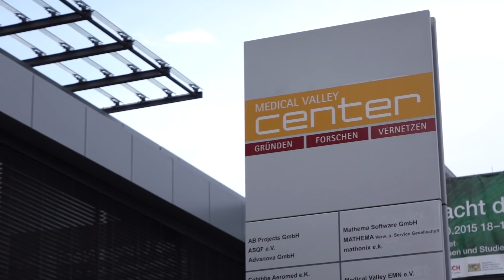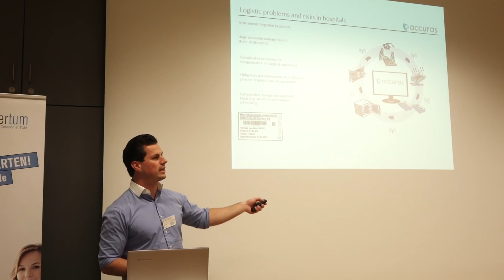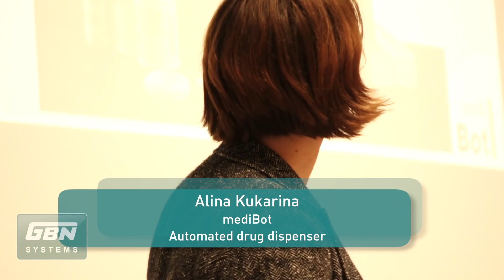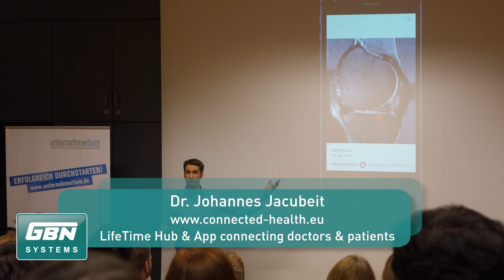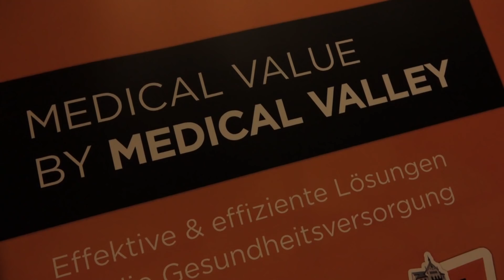GBN Systems Videonews: MedTech BootCamp 2015 of Medical Valley Erlangen, Germany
GBN Systems - Performing Mechatronics - Made in Bavaria offers crossbranch mechatronic device creation.

The Medical Valley centre in the German city of Erlangen was the venue of a special event.

For the second anual time a collaboration of medical valley, UnternehmerTUM, BayStartup and Fraunhofer IIS had called for companies in order to offer a substantial, creative and reflective week in business design.

The organising team lead into the final pitch event in front of investors and a jury.

With statements of:
- Julien Denis, Medical Valley
- Dr. Dominik Böhler, UnternehmerTUM
- Yannik Schreckenberger, heartbeat medical
- Tobias Zobel, accuras
- Priit Kruus, dermtest
- Dr. Abdulrahman Wolfgang Hanoun, Firefly
- Alina Kukarina, SecPill mediBot
- Julie Paye, Markus Felgenhauer, Heatling
- Wayne Götz, ProMPT-App
- Dr. Johannes Jacubeit, LifeTime
- Dr. Peter Meier, Entrepreneur and Bootcamp Coach, Orokoko

Short 2 hours of compact presentations were completed. Following the pitch session bootcamp participants and visitors gathered for dinner and shared tables for networking aspects.

There was plenty of time wrapping up business ideas and keeping in touch for future collaboration.

The team around CEO Siegfried Foerg and head of engineering Max Bichlmaier - both founding partner still activ for over 25 years - converts ideas from start-ups, research institutions and industrial partners into reality.

The international customer task profiles express itself in GBN Systems claim:

       "Turning your visions into products"

Specifically trained workers bring in their broad expertise in engineering, precision mechanis, electromechanical assembly, quality assurance and delivery.

GBN Systems offers it´s experience in the fields of: healthcare, medical technology, biotech, labtech, nuclear medicine, imaging, radiation protection equipment, semiconductor industry, automation, 3d print.

Imprint:
A film by
GBN Systems GmbH
Geschäftsführer: Siegfried Foerg
Fellnerstr. 2
D-85656 Buch am Buchrain
Handelsregister: Amtsgericht München HRB 89458
Ust.Id.Nr. DE 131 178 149